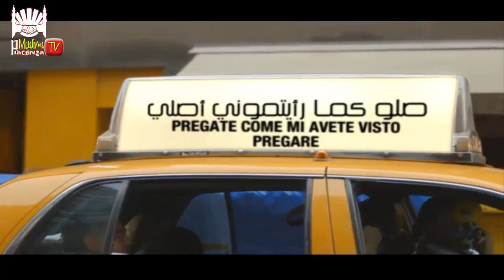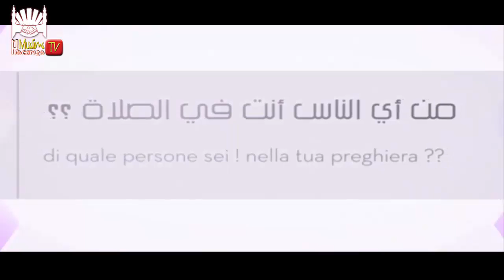Piacenza Muslims '' Teaser del Programma islamico Pregate come mi avete visto pregare ''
Benvenuti sul Canale youtube ufficiale della Comunità Islamica di Piacenza , Strada Caorsana A/43 PC
 مرحبابكم على القناة الرسمية على اليوتوب للمركز الثقافي الإسلامي ببياتشينزا
شارع كاورسانا A/43